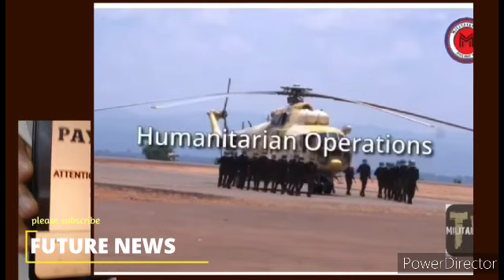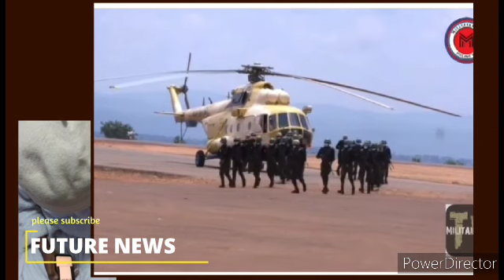AFRICAN WAKE SHOULDN'T BE TAKEN FOR GRANTED AS 52 NORTHERN CNG'S WARNS TINUBU NOT TO INVADE NIGER.